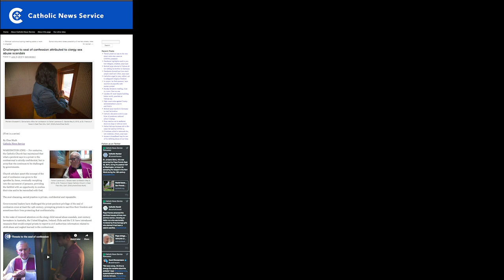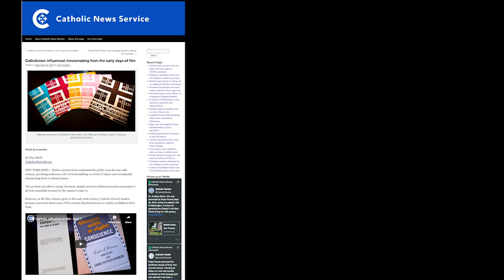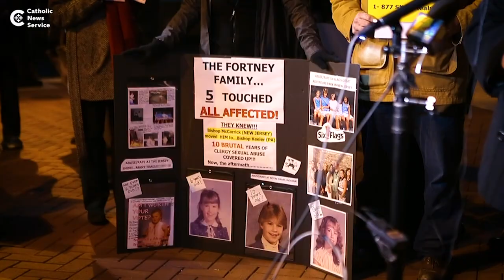Cardinal John P. Foley Award announcement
The Catholic Press Association announces the winner of the 2020 Cardinal John P. Foley Award, one of the highest honors the organization gives in recognizing an individual who has demonstrated excellence and innovation in Catholic storytelling.